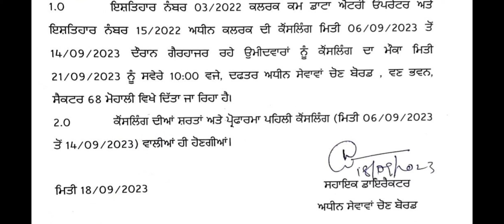PSSSB COUNCILING SCHEDULE FOR ABSENT CANDIDATES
new job alert
psssb new notice
psssb clerk new notice
psssb ccdeo new notice